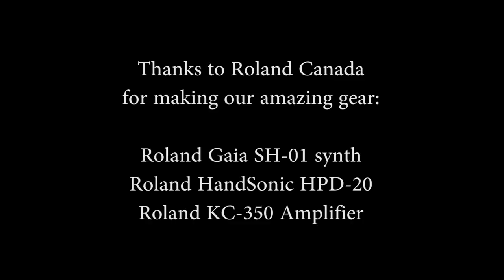Forgotten Train - by Laundryman (July 11 2015 live electronic music jam)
Original music composed and performed by Laundryman

Here's Laundryman, a live electronic music band in Vancouver Canada for an entirely original performance / jam session on their original song "Forgotten Train".

Laundryman is:

Jamal Knight - Roland HandSonic HPD-20, Roland Octapad, Ableton Live, Macbook

Recorded on July 11th 2015 in Vancouver BC Canada.

We're available for live performance bookings in the Vancouver area. Let us entertain you and your colleagues at a fancy cocktail reception at a local hotel, or even a private performance in your own home.

Thanks so much and hope you have a wonderful day!!

Cheers,
Geoff and Jamal

Technical notes:
Recorded live in the room using a Zoom H1 in 48khz 24bit. Performed through a single Roland KC-350 amplifier. Audio mastered in Audacity using High pass filter, SC4 compressor, and W1 Limiter.

Camera: Sony Cybershot RX100 Mk2